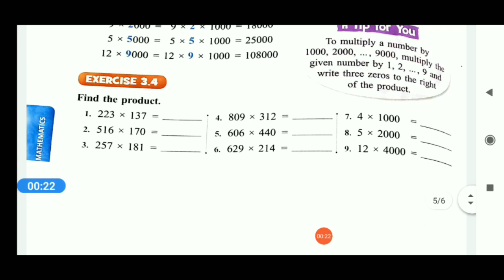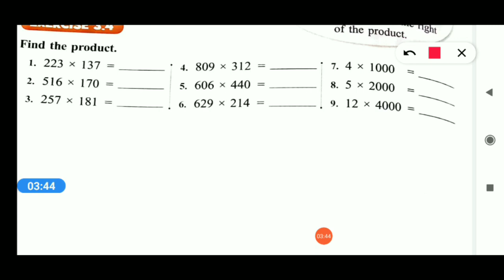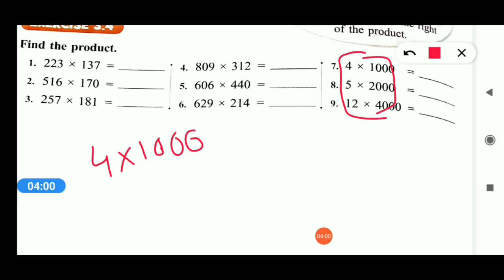Class 4th ll Maths ll Exercise 3.4